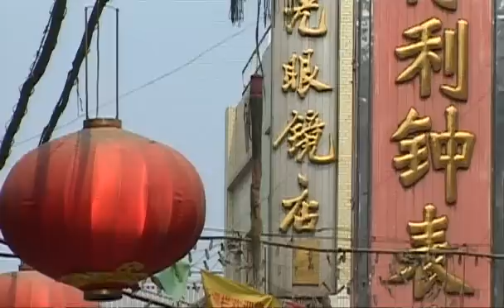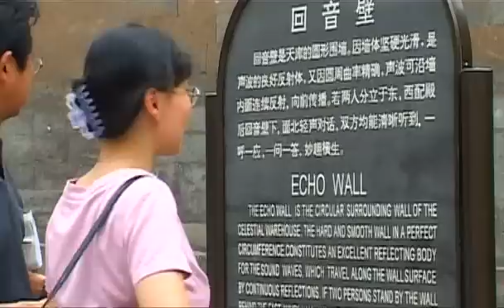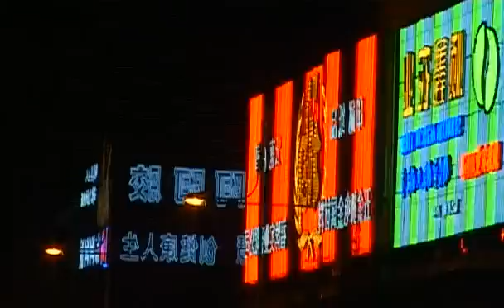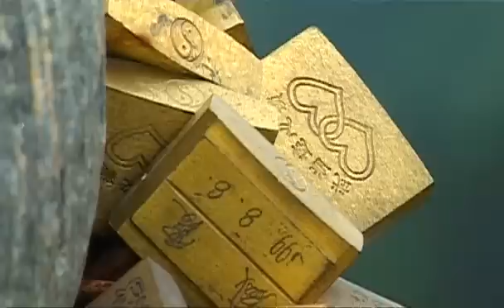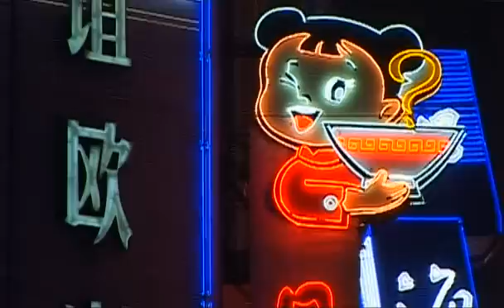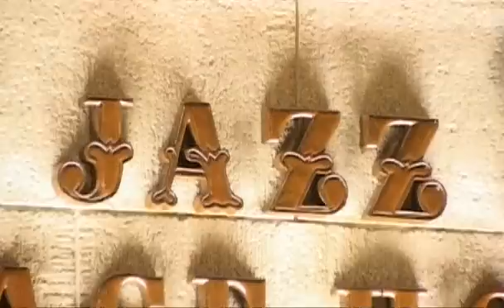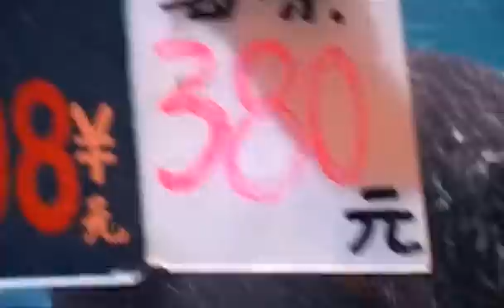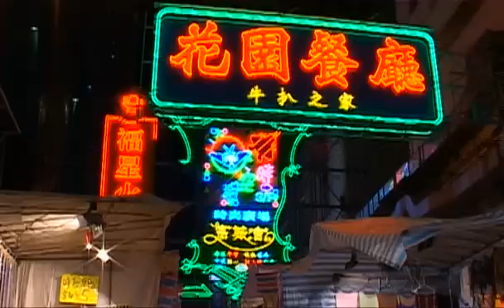Золотой глобус 3. Китай.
Золотой глобус. Выпуск 3. Китай. Срединное государство. Прошлое и настоящее Поднебесной.